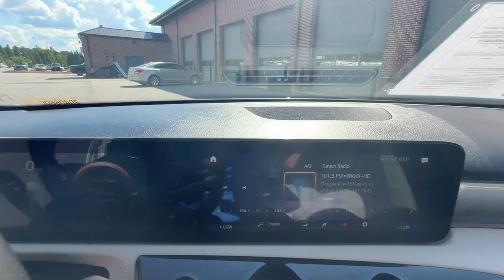2021 Mercedes-Benz A-Class A 220 GA Newnan, Atlanta, Carrollton, LaGrange, Peachtree City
CONDITION] 2021 Mercedes-Benz A-Class A 220 available at Southtowne Chevrolet Buick GMC Cadillac located in 695 Bullsboro Drive , Newnan, GA, 30265 and servicing Newnan, Atlanta, Carrollton, LaGrange, Peachtree City area.
Please mention the stock 2D40660C when you contact the dealership for this vehicle.